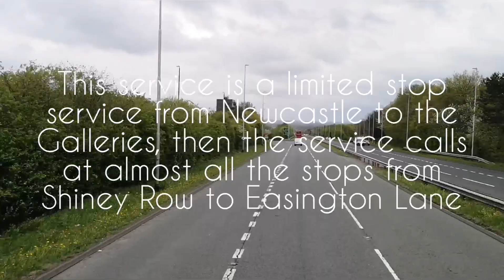Review it | Service X1: Newcastle - Washington - Easington Lane - Go North East